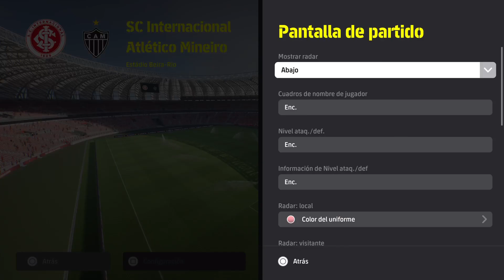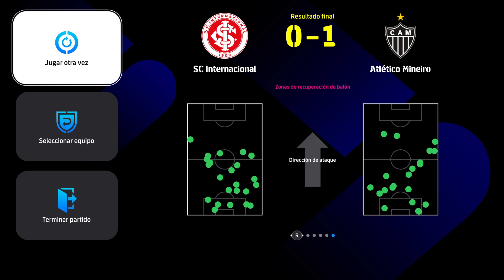FINAL BRASILEIRAO INT VS CAM ESTADIO LOCAL